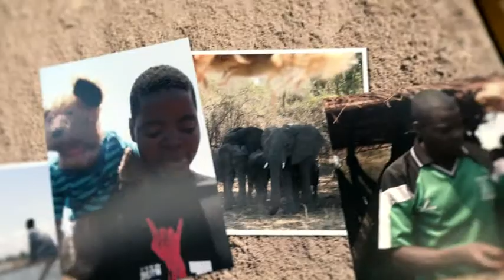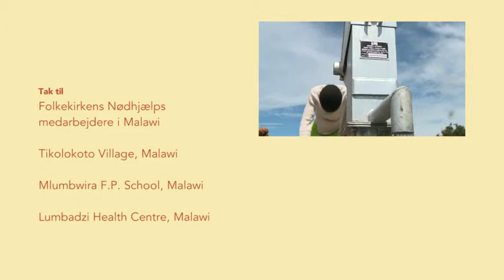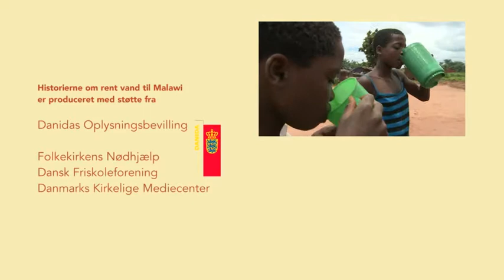Historien om bygningen af en vigtig brønd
I januar åbnede vi den første brønd i Malawi med indsamlede penge fra danske friskoler.
I denne film kan du se, hvilken forskel det har gjort for pigen Tamala og hendes familie i landsbyen.

Projektet "Rent vand til børn i Afrika" kører fortløbende og er et samarbejde mellem Dansk Friskoleforening, Folkekirkens Nødhjælp og DKM.